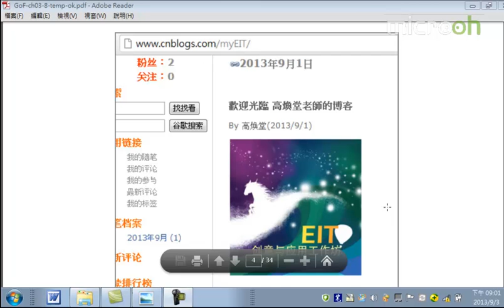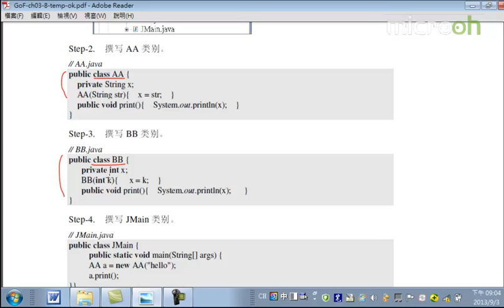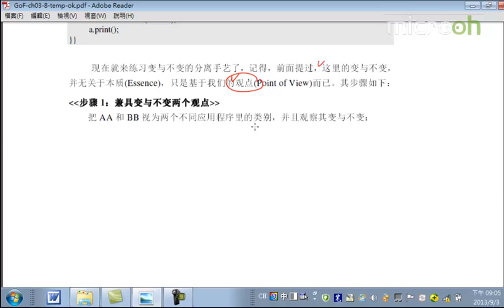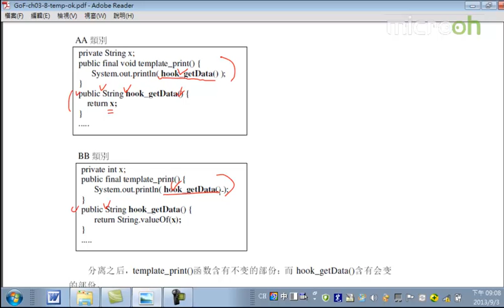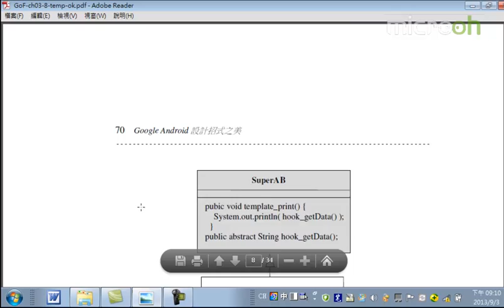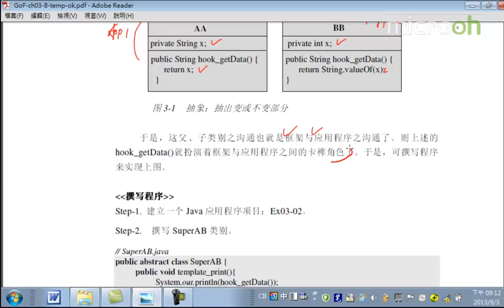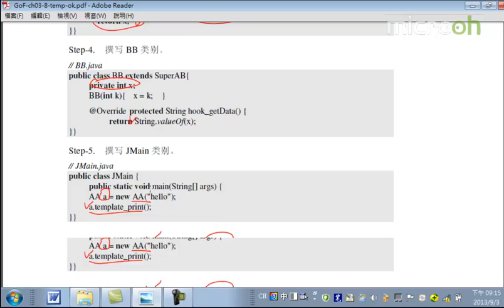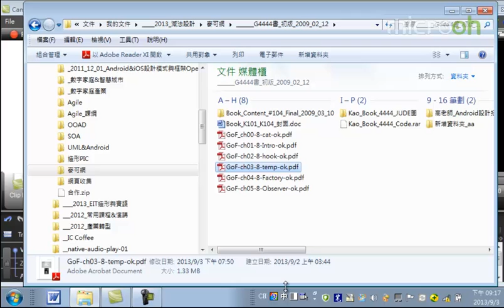Android教程之设计招式之美12 Template Method模式b